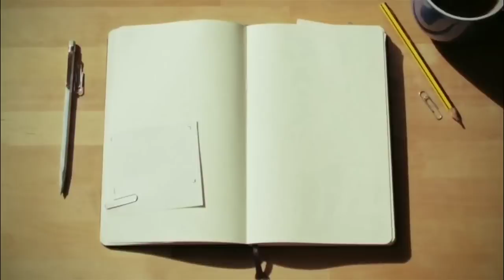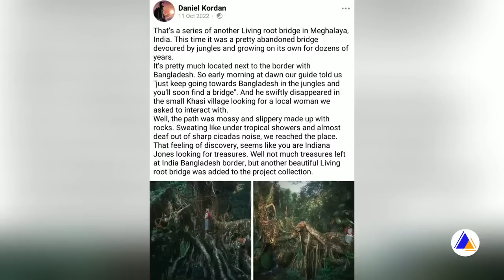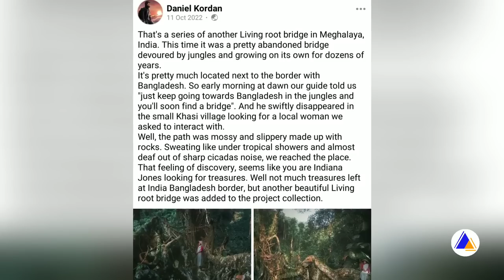peit.!! Jingkieng thied dieng thymmai hari Khasi bad tang une phareng batip, ma ngi ym tip.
New stunning natural place found in Meghalaya with living root bridge.

1)This video has no negative impact on the original works (It would actually be positive for them)
2)This video is also for teaching purposes.
3)It is positively transformative in nature.

Thanks.